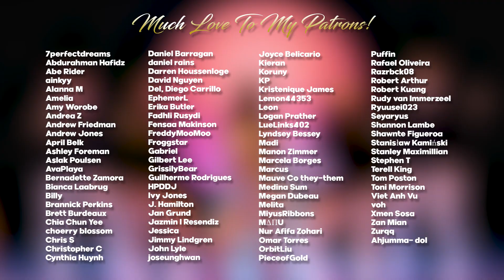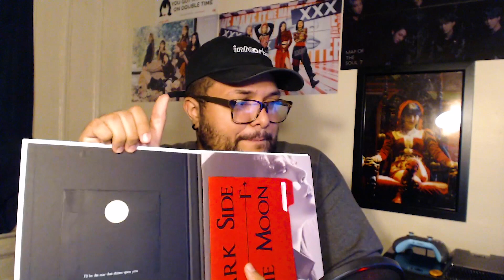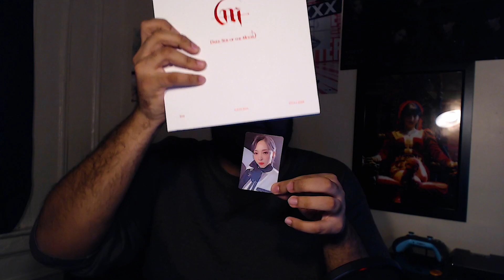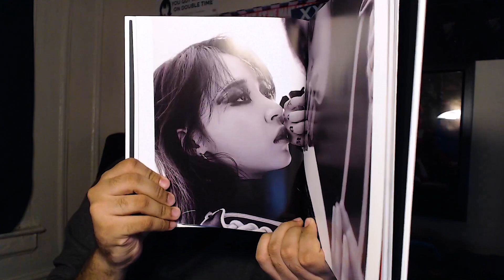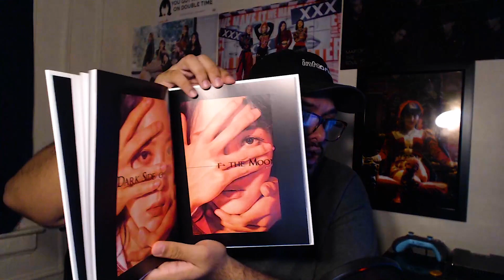MOONBYUL “Dark Side Of The Moon” Unboxing & FIRST LISTEN | Look At This Gorgeous Lady 👑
Hello, human.
LINKS FURTHER DOWN!